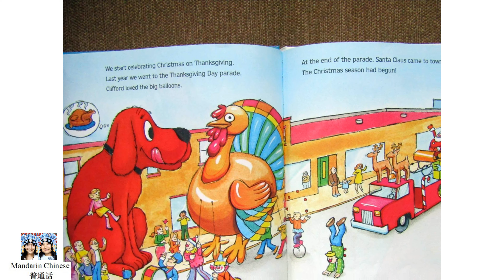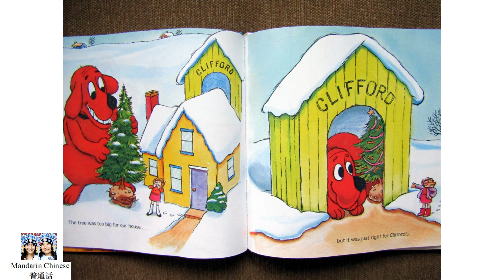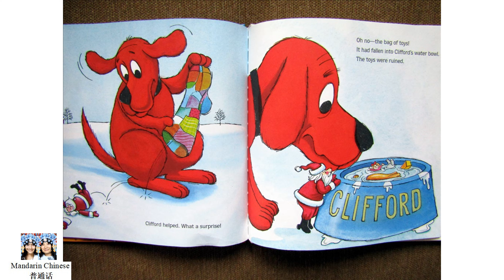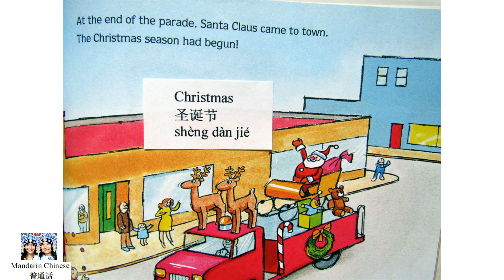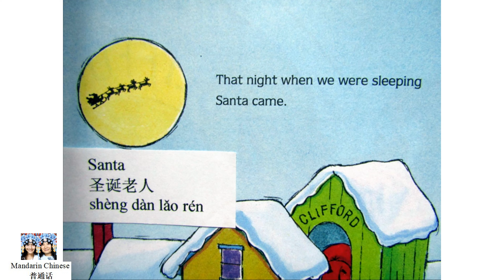Clifford's Christmas by Norman Bridwell 大红狗的圣诞节绘本阅读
Book title: Clifford's Christmas
Author: Norman Bridwell

It's Christmas time for Emily Elizabeth and Clifford! While they count down the days to their favorite holiday, Clifford makes a snowman, gets a tree, and finds a surprise in his stocking.

Christmas
圣诞节
shèng dàn jié

gifts
礼物
lǐ wù

Santa
圣诞老人
shèng dàn lǎo rén

Christmas tree
圣诞树
shèng dàn shù

Merry Christmas
圣诞快乐
shèng dàn kuài lè

Dog
狗
gǒu

He
他
tā

Christmas Eve
圣诞夜
shèng dàn yè

I
我
wǒ

Hand
手
shǒu

Beautiful
漂亮
piào liang

Bed
床
chuáng

Good-night
晚安
wǎn ān

We
我们
wǒ men

Toys
玩具
wán jù